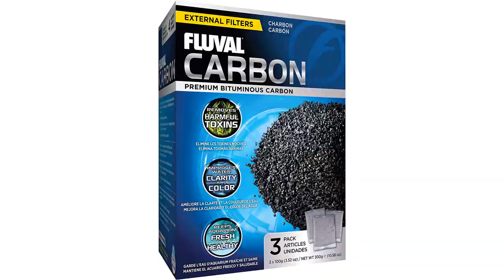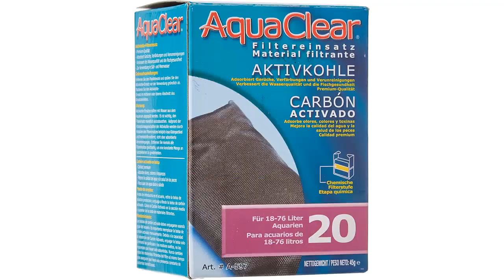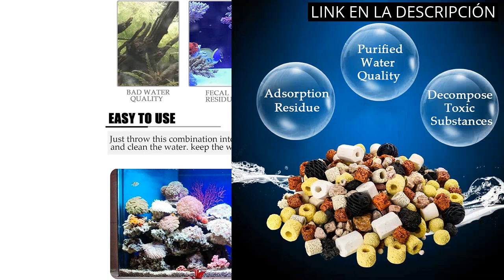Carbon para pecera: Los 5 mejores carbones para tu pecera: ¡Descúbrelos!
✋  Aquí están los 5 mejores carbones para tu pecera: ¡descúbrelos! disponibles en el mercado.

🔽🔽🔽 ENLACES DE COMPRA CARBON PARA PECERA 🔽🔽🔽

1) Fluval Carbón para Filtro Externo, 300 grs, 3 x 100

2) Haquoss - Carbomax Pro - Material filtrante - Bote de 1 kg

3) AquaClear Carga Filtrante 20, Carbon

4) AquaClear Carga de Carbon 30, Foamex

5) MRWiZMS Filtro Biologico Acuario, 500g Canutillos Acuario, Material Biologico Acuario, Material Filtrante Acuario, Canutillos Ceramicos Acuario, Carbon Activo Acuario, Decoraciones, Accesorios

00:00 - Intro
00:05 - 1) Fluval Carbón para Filtro Externo, 300 grs, 3...
00:36 - 2) Haquoss - Carbomax Pro - Material filtrante -...
01:03 - 3) AquaClear Carga Filtrante 20, Carbon...
01:34 - 4) AquaClear Carga de Carbon 30, Foamex...
02:02 - 5) MRWiZMS Filtro Biologico Acuario, 500g Canutillos Acuario,...
02:32 - Outro